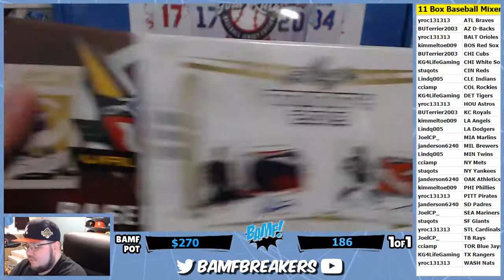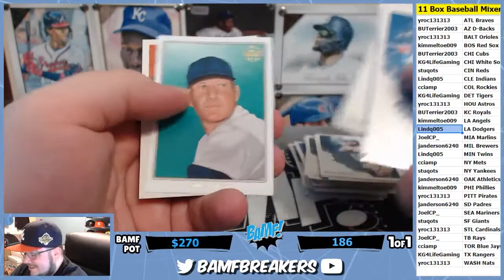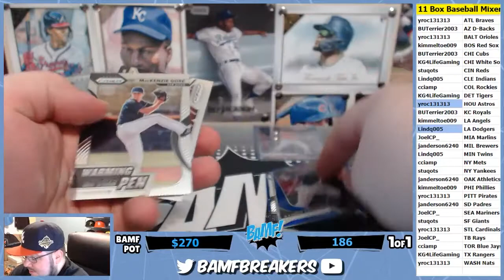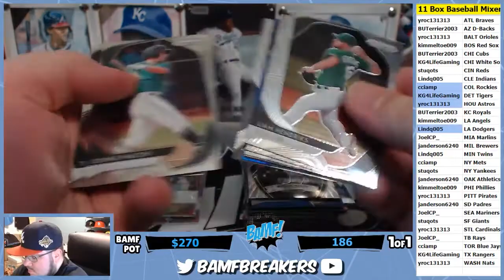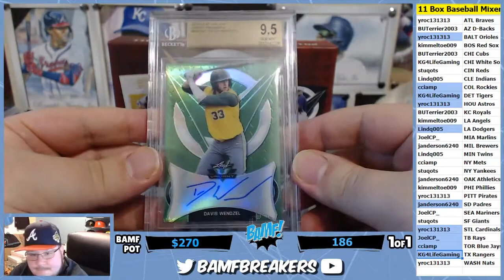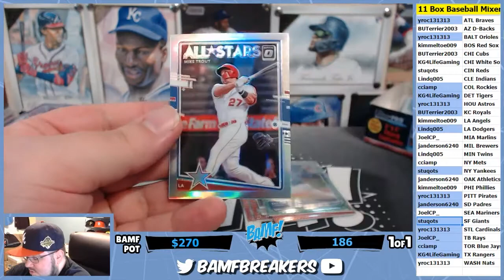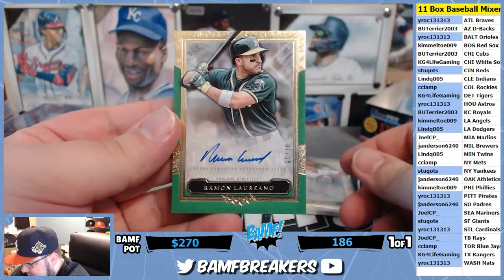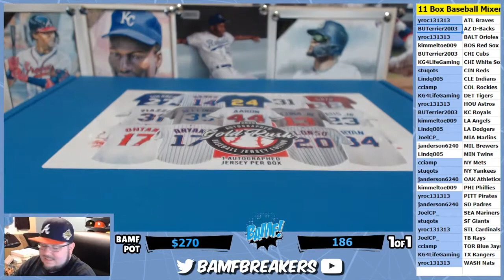08 28 20 x 01